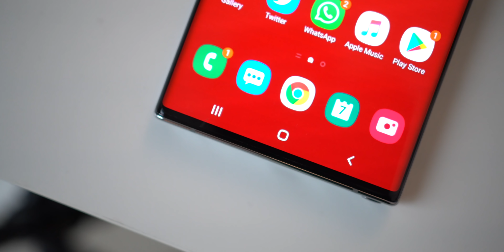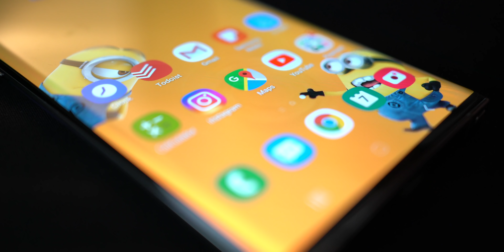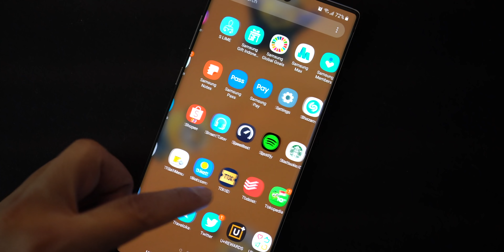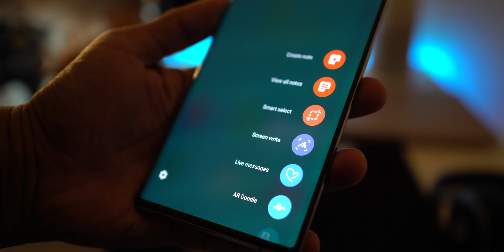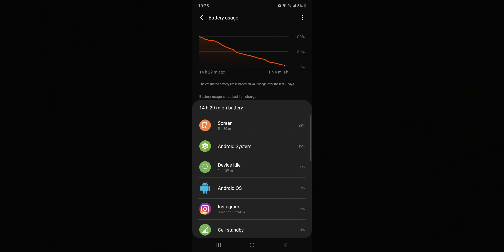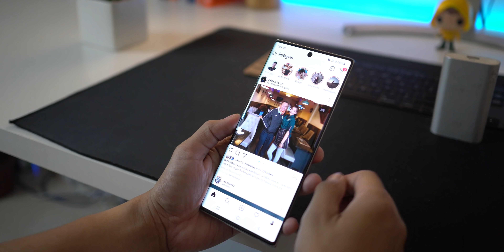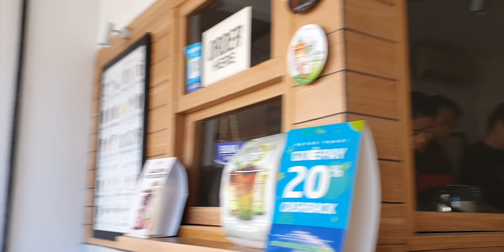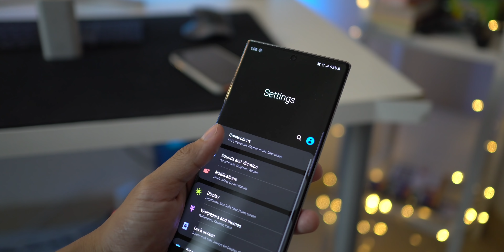Review Lengkap Samsung GALAXY NOTE 10+ (INDONESIA)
Ini adalah pengalaman saya menggunakan Samsung Note 10+ selama kurang lebih dua minggu.
Silahkan di Like, komen, dan share di medsos kalian.